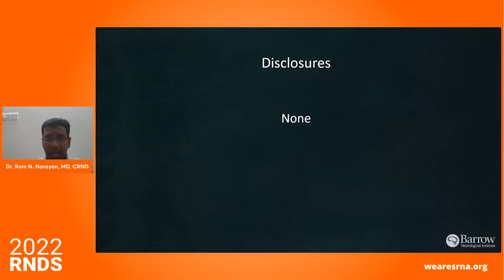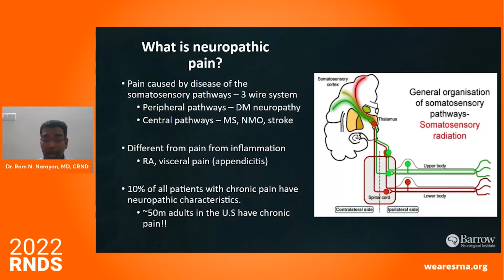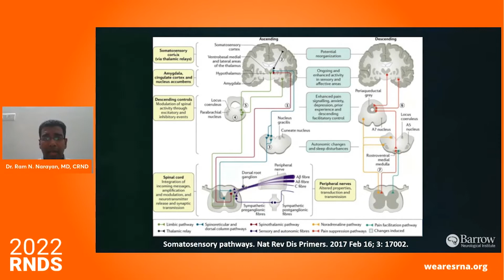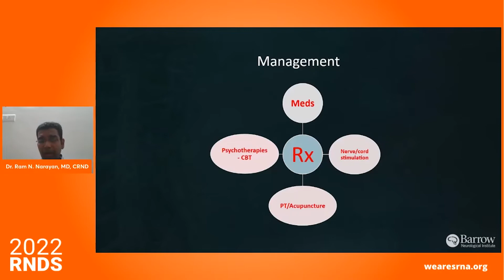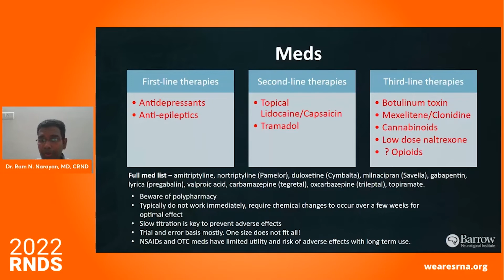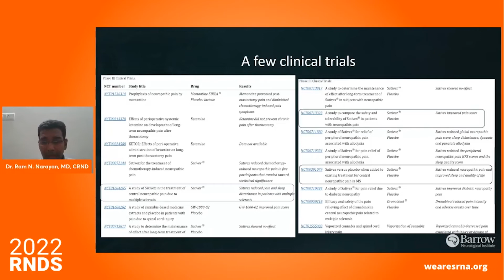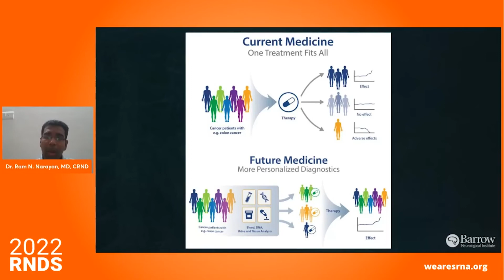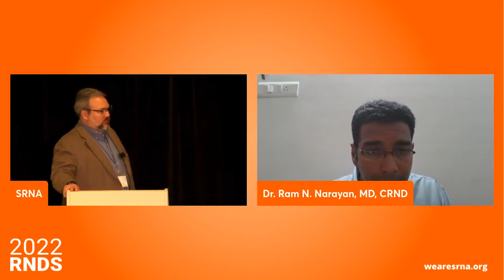2022 RNDS | Management of neuropathic pain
Neuropathic pain, numbness, and tingling can be devastating symptoms following a rare neuroimmune diagnosis. Learn about what causes these symptoms and the current medications and other therapies for treating them.